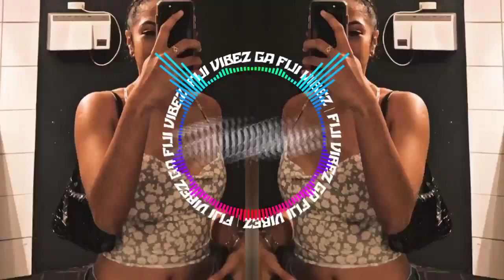Lean X Wip Wap [ DJ MEDIX ] COKES RIDDIMZ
Credits: @tazmaniariddimz679